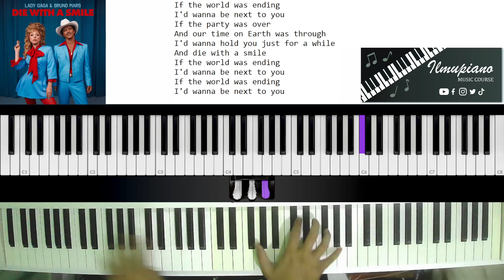Die With A Smile Hafims ilmupiano Cover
With a bit of classical style piano playing, I made this for you guys to enjoy :)